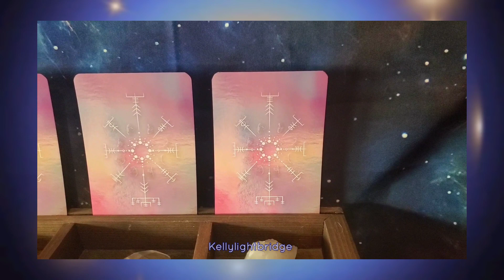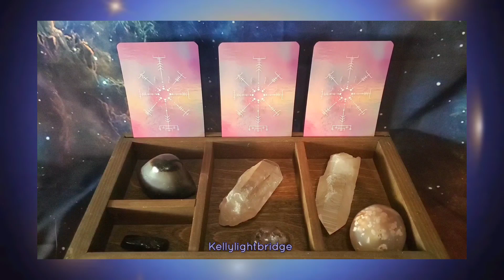Midweek Message 4.5.23